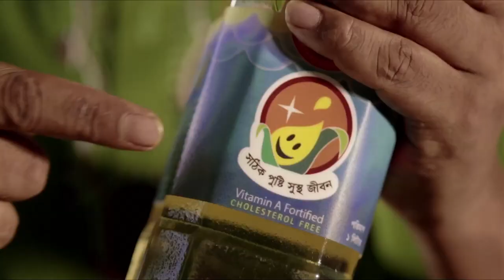Vitamin A Fortified Oil